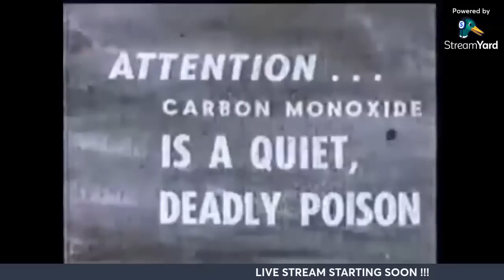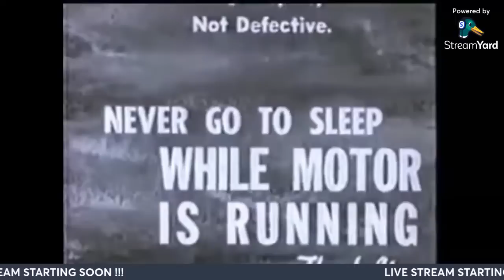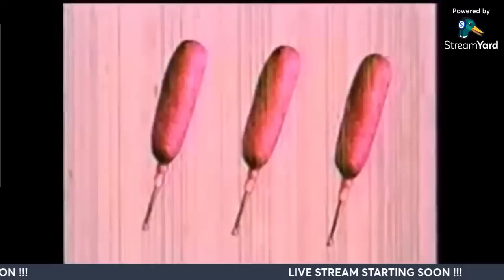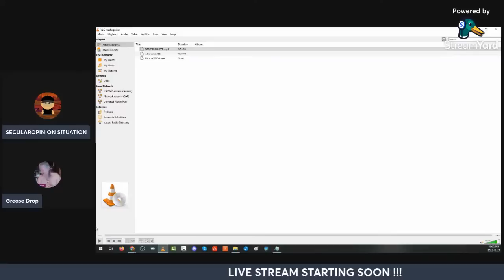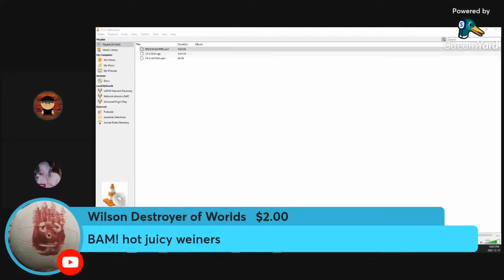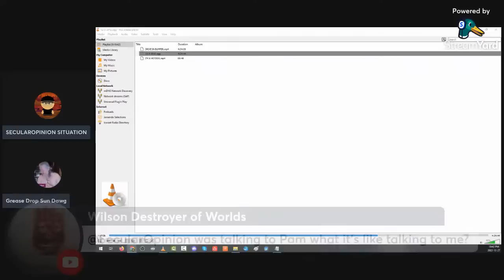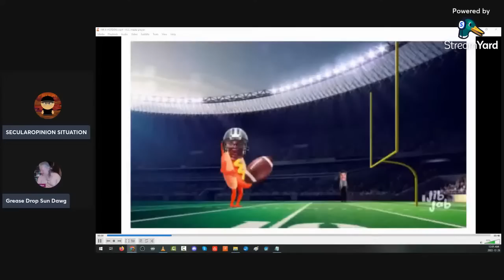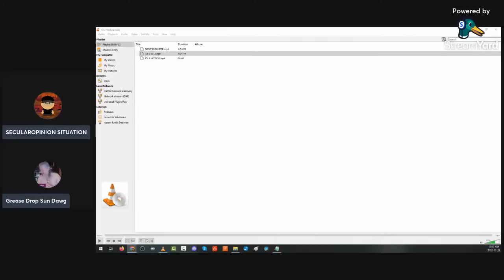VONHELTON MYSTERY THEATER 3000 Ep12: THE BLOGTV TAPES pt4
DRAIN LAKE ALICE FUND
FOEKS! MERCH